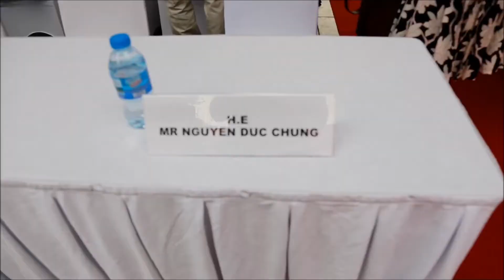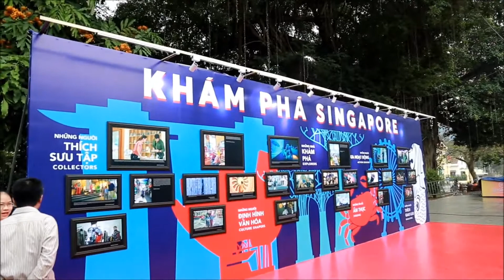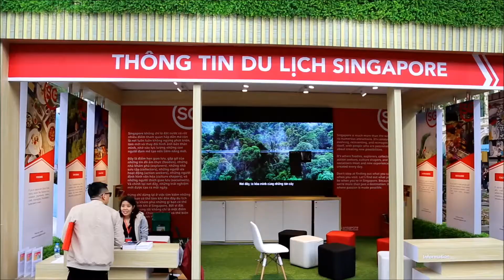Lễ Hội Singapore 2019 Tại Hà Nội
Diễn ra cuối tháng 3/2019